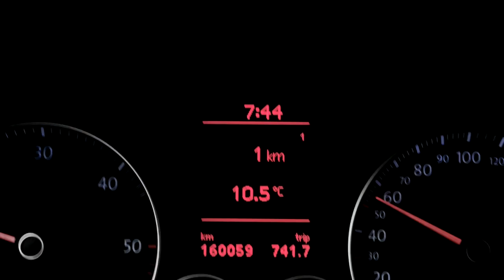Cobbles and Sun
Our first race in the 2017 Indigo Maloja Pushbikers Team Kit. Marcel, Max and I had a lot of fun in this ProRace in Wittenberg, SAC.

Camera used: Panasonic Lumix DMC-LX15 and GoPro Hero Session.

Songs by Andrew Applepie and LiamLRY.

See me at Instagram: @ArneKenz
And on Strava: @ArneKenz